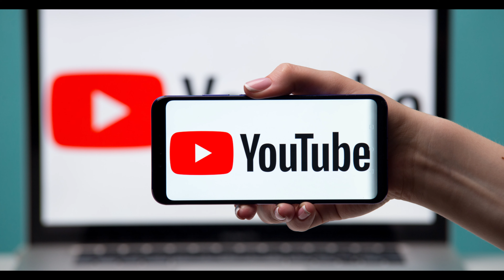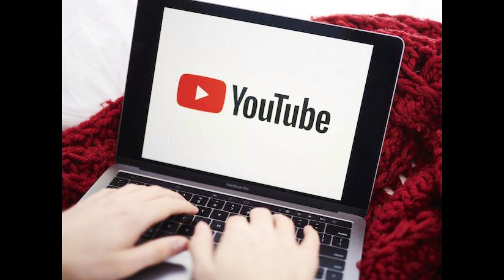ये गलती मत करना वरना शुरू होने से पहले ही डूब जाएगा YouTube Channel | Ujjawal Trivedi